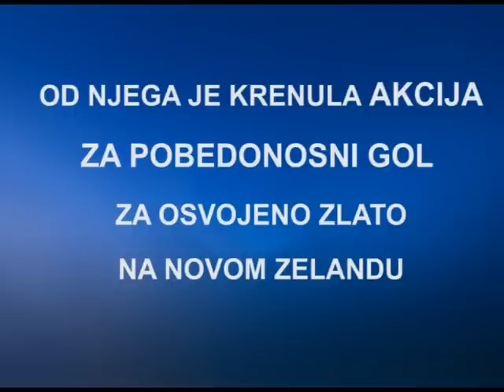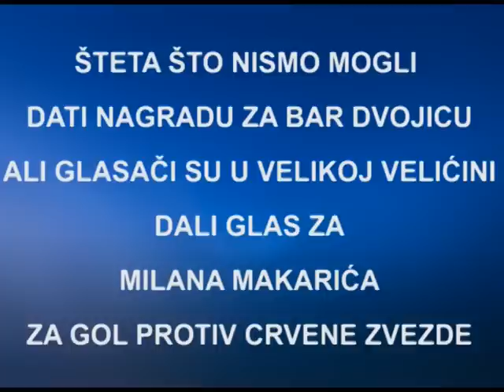Najbolji u 2015 godini